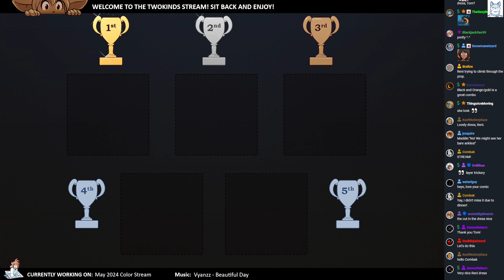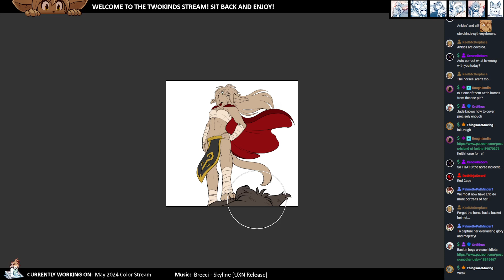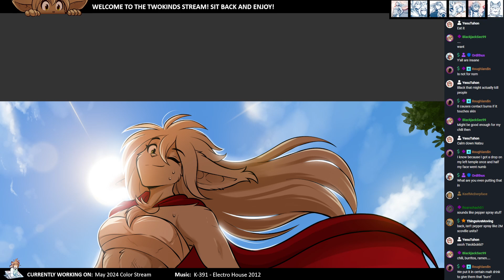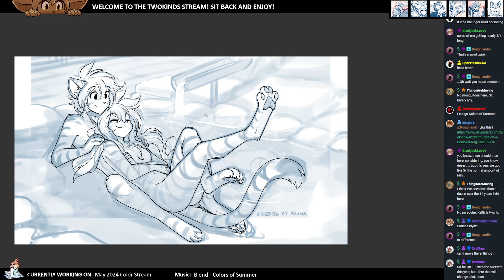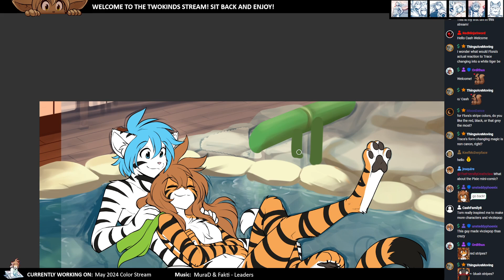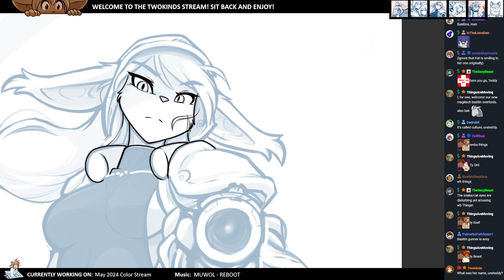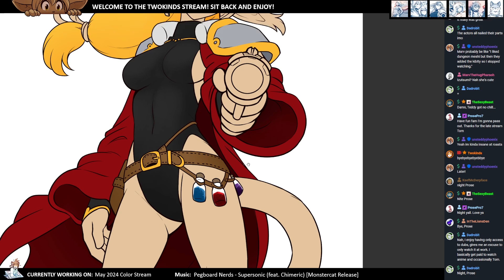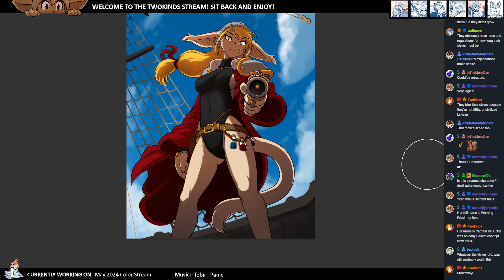Twokinds 2024.05.27 Color Stream